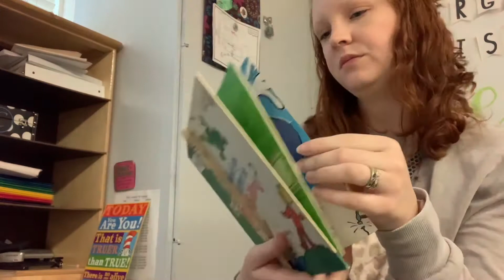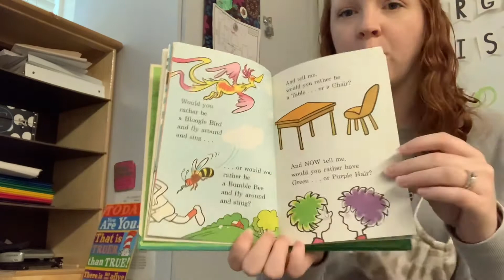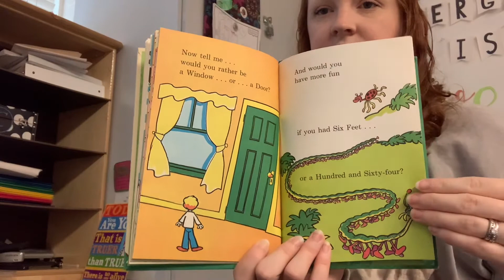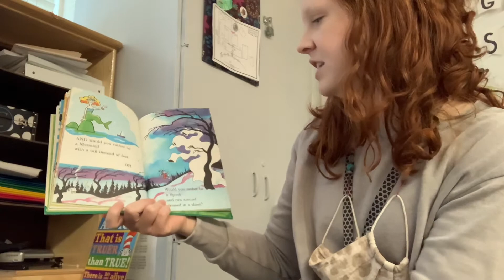Would you rather be a Bullfrog?